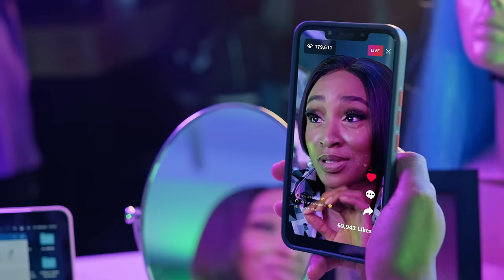GLO HOT GIST BMD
Don't let low data stop you from doing what you love